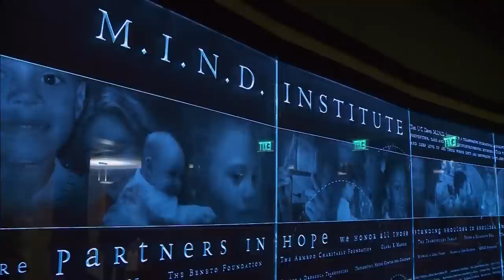Autism Now: Exploring the 'Phenomenal' Increase in U.S. Prevalence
In the second report in his Autism Now series, Robert MacNeil investigates why the number of children with autism is increasing in the U.S. MacNeil meets children at different points on the autismspectrum and gets several views on the increase in prevalence -- from better diagnosis to a variety of environmental factors.